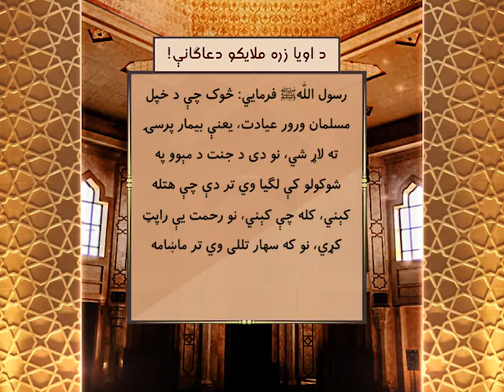ده اوېا زره ملایکو دعاګانې!